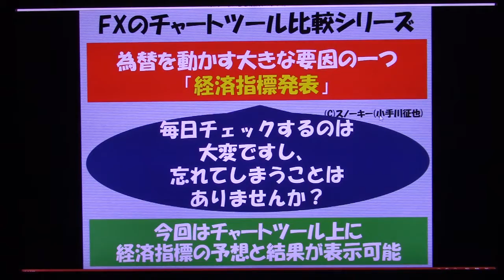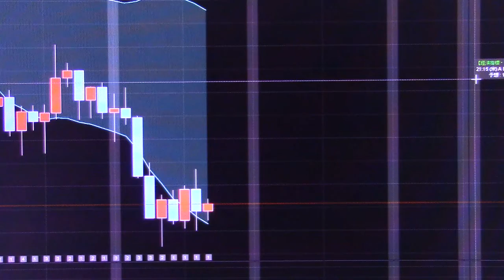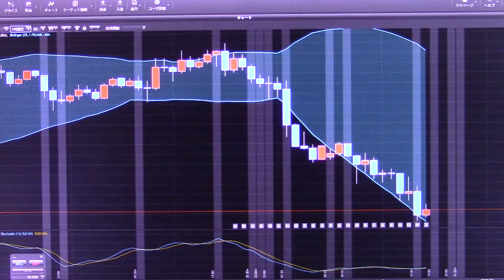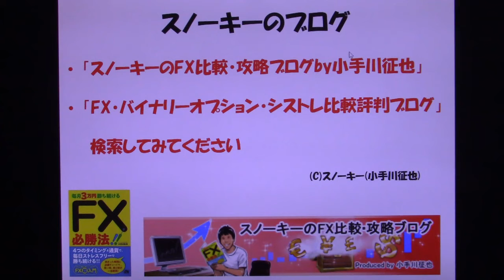チャート上に経済指標が表示出来るFXツール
スキャルピング・デイトレードをされる方に特に重宝されそうな、チャート上に経済指標が表示出来るFXツール「Uチャート」についてお話した動画です。実際のチャート画像をご覧いただきます。
ウルトラFXとのタイアップキャンペーンの詳細はこちら。

このチャートツールの解説ブログ記事はこちら。